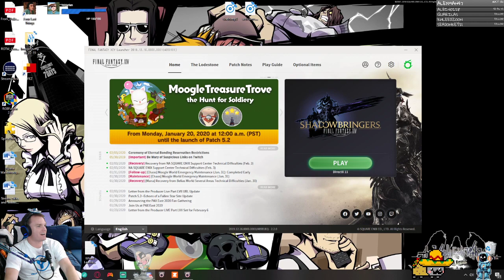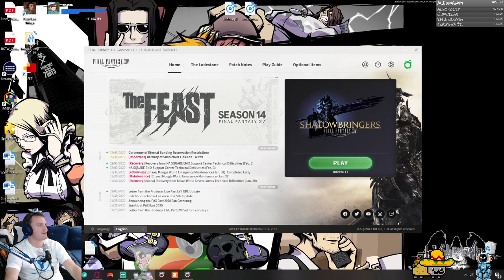EN/SP bla bla bla Stormblood MSQ time :)